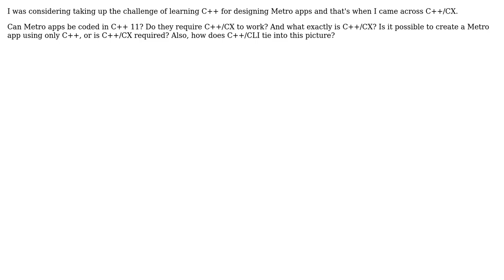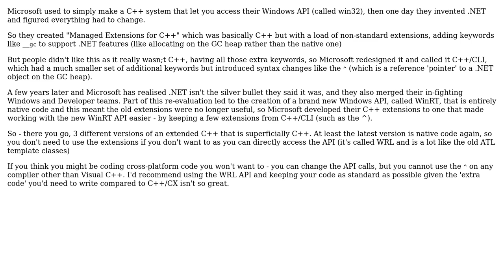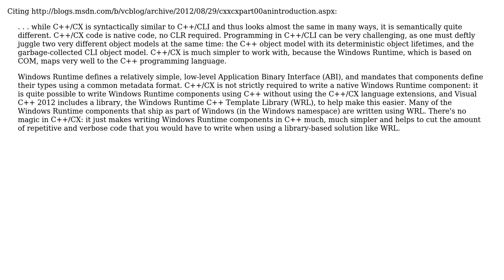What are C++/CX and C++/CLI, and how do they relate to C++ and WinRT? (2 Solutions!!)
What are C++/CX and C++/CLI, and how do they relate to C++ and WinRT?

With thanks & praise to God, and with thanks to the many people who have made this project possible! | Content (except music & images) licensed under CC BY-SA | Music | Images & others | With thanks to user Matt user gbjbaanb user Ein Doofus and the Stack Exchange Network Trademarks are property of their respective owners. You are responsible for your own actions.